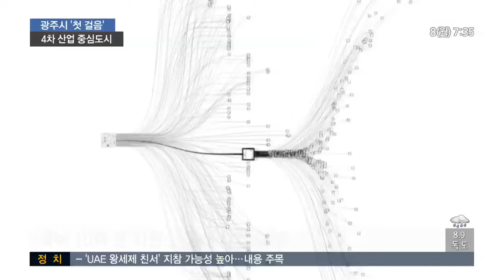첨단 3지구에 인공지능 창업단지 들어선다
문재인 정부의 100대 국정과제로 선정된 인공지능 창업단지 조성사업이 올해 첫발을 내딛습니다.

광주가 인공지능에 기반한 4차산업 중심도시로 발돋움 할 수 있을지 관심이 모아지고 있습니다.

김재현 기자의 보도입니다.